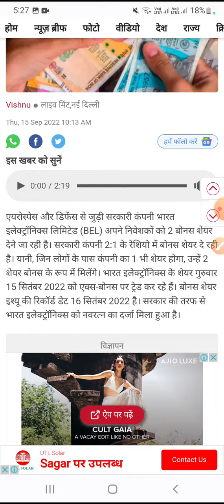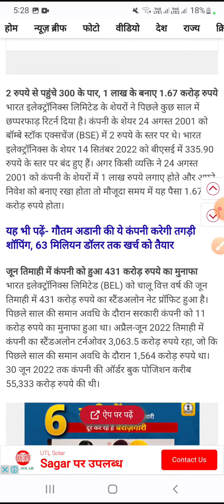BEL share, bel share latest news,bel share latest news today,bel share bonus date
BEL share
bel share bonus record date 2022
 bhel share latest news today
 bel share bonus date
 bel share result
BEL share bonus share bonus record date 2022 bel share bonus date